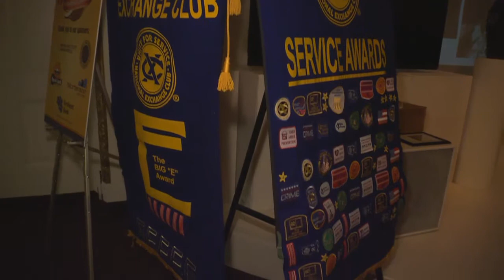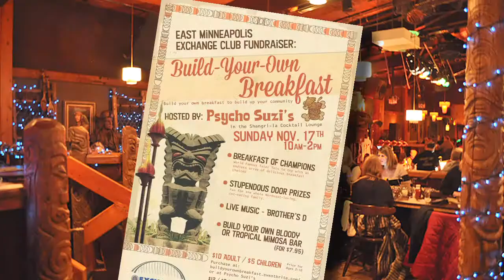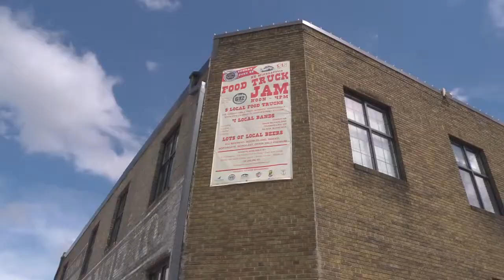An Evening of Business & Community Awards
This event is presented by the Northeast Minneapolis Chamber of Commerce and the East Minneapolis Exchange Club and honors those that serve and support our community in Minneapolis.